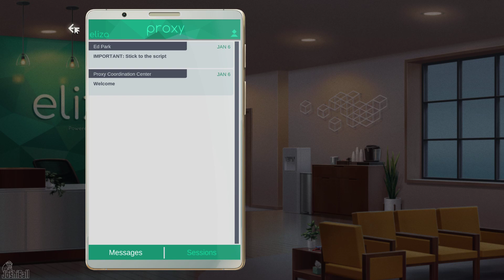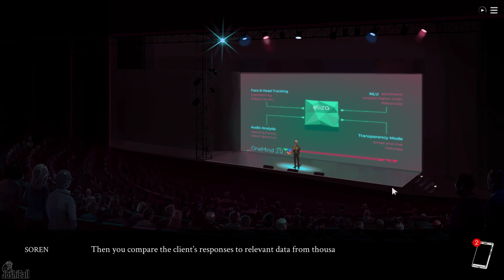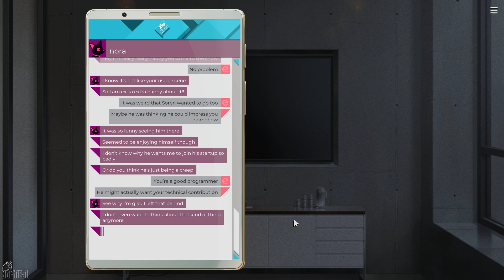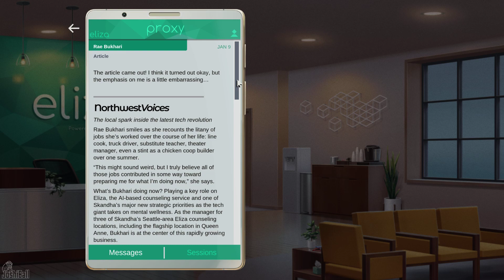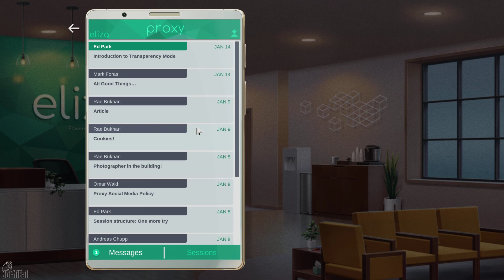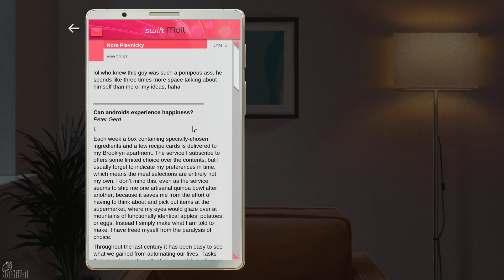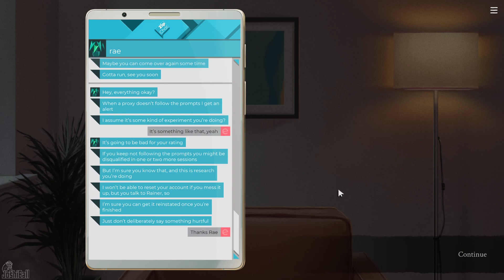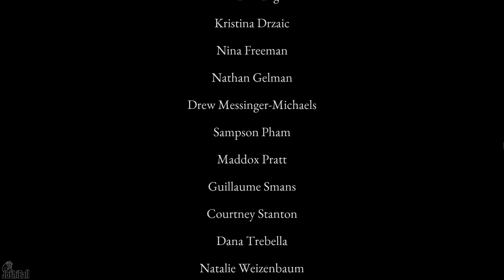Eliza (Full Game, No Commentary)